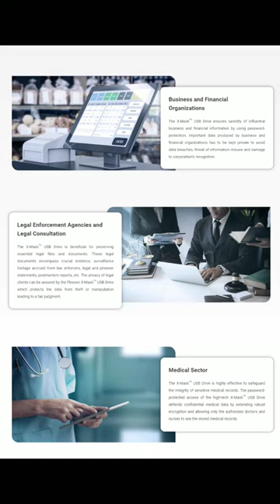Flexxon X-mask USB drive